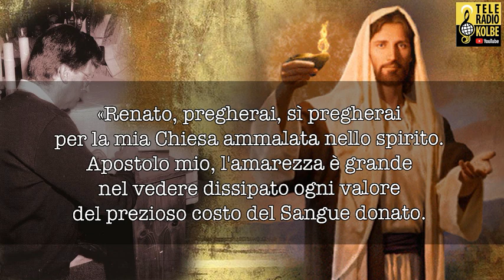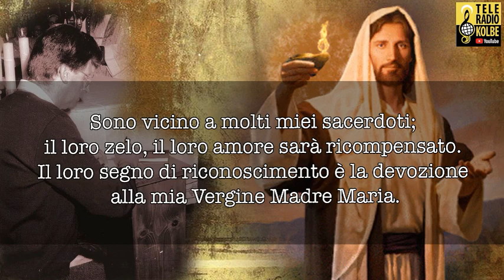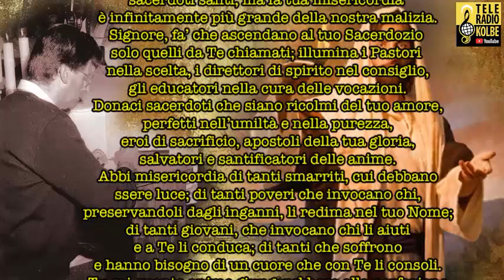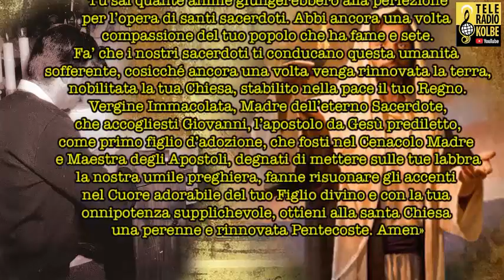Appelli Celesti. La Voce del Maestro. Dai dettati di Gesù al suo umile servo Renato Baron. Parte 22